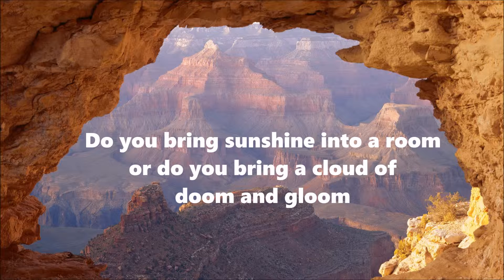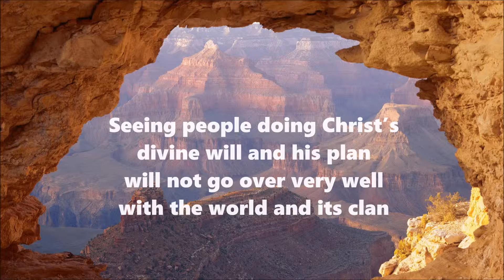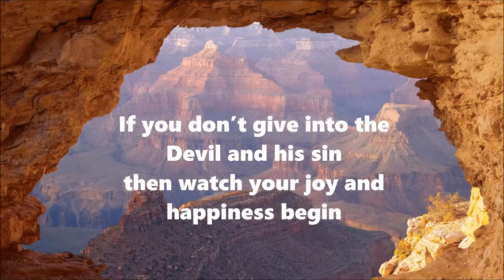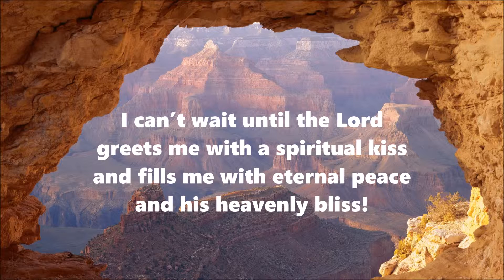Are You Happy?